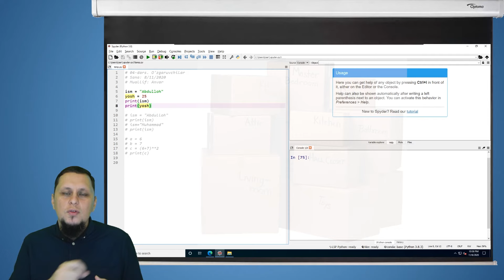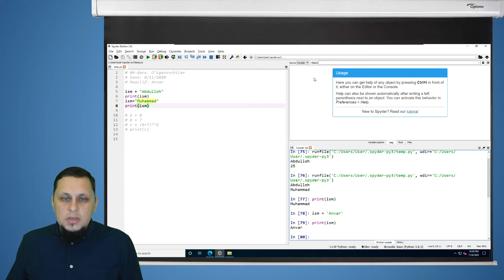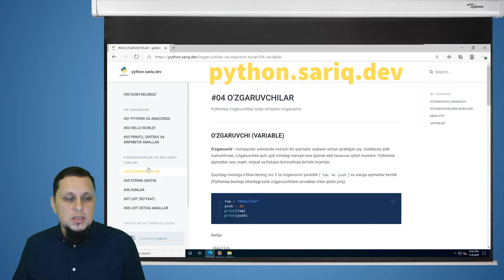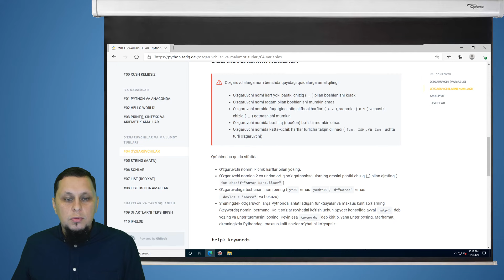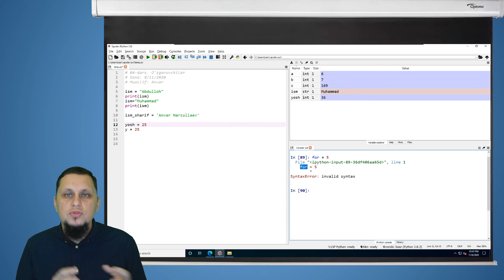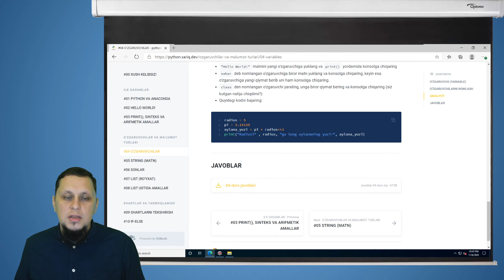#04 Python Darslari | O'zgaruvchilar (Variables)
Ushbu darsimizda o'zgaruvchi tushunchasi bilan tanishamiz.